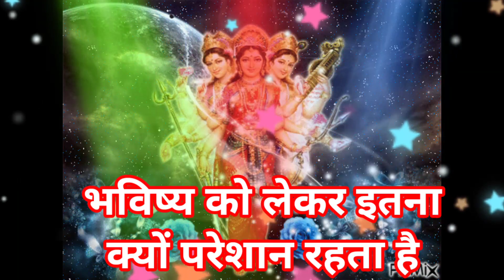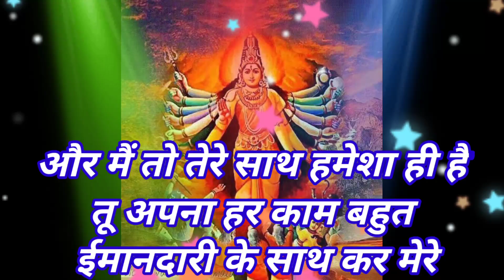✨️ माँ आदिशक्ति का सन्देश आप के लिए ✨️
यह सन्देश आपको Divine ने भेजा है | Today Divine send You Urgent Massage ✍️